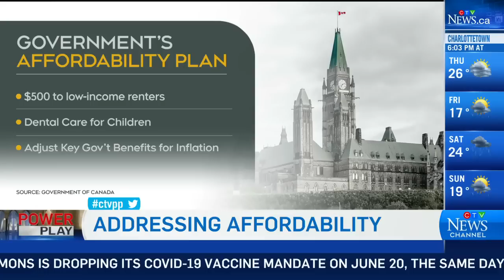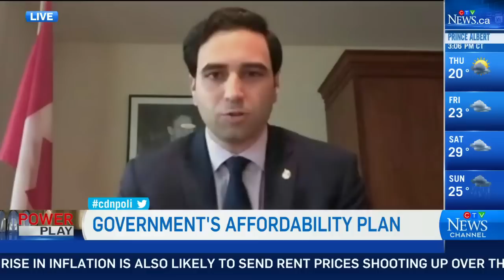MPs debate over inflation challenges in Canada and how Ottawa should respond | Power Play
MPs Adam Chambers, Rachel Blaney and Peter Fragiskatos discuss inflation challenges in Canada and the response from the federal government.